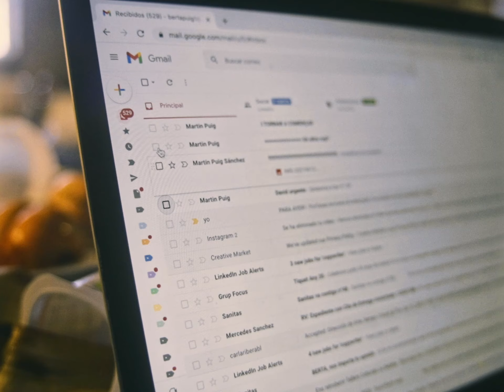MARTÍN PUIG - Llamps i Trons (Videoclip)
ARTISTA: Martín Puig
CANÇÓ: Llamps i Trons

LLAMPS I TRONS

Llamps i trons al teu costat
Un incendi setmanal
Correcuita en tot moment
No sé si serà suficient

I un gegant molt elegant
Em revisa de dalt a baix
Tant de bo em digués David
Per no acabar fugint

És que tard o d'hora
Tot nirà sumant
No surt a compte jugar amb el passat Jo prefereixo posar-me a imaginar
Encara que.

Llamps i trons al teu costat (Llamps i trons)
Un incendi setmanal (Llamps i trons)
Correcuita a tot moment (Llamps i trons)